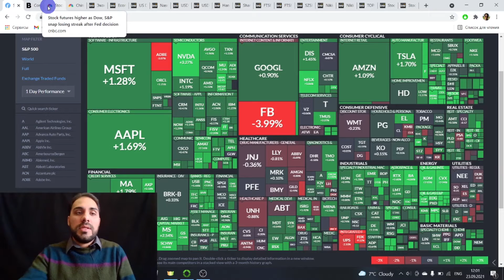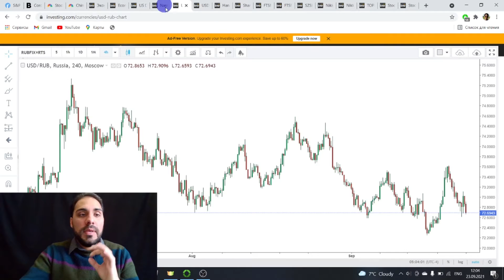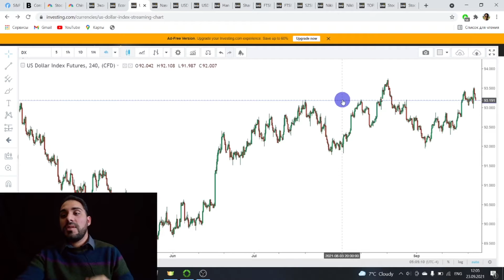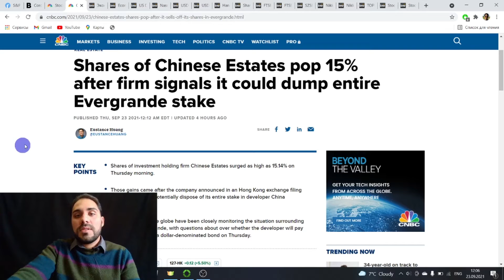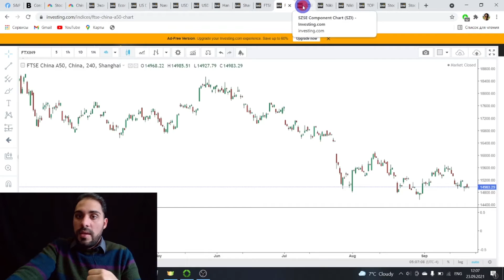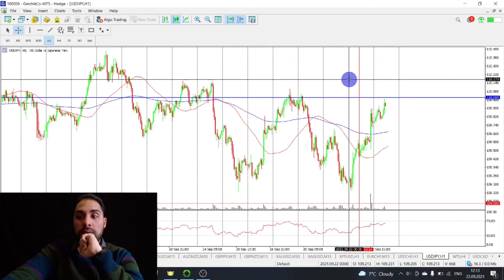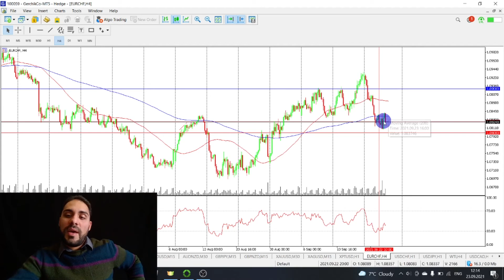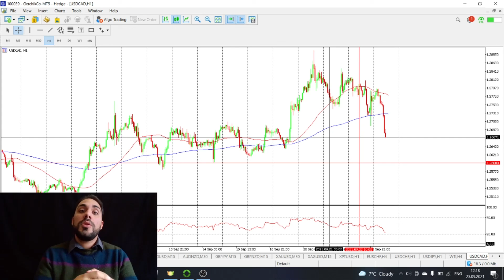FOMC stills dovish | Technical analysis 23.09